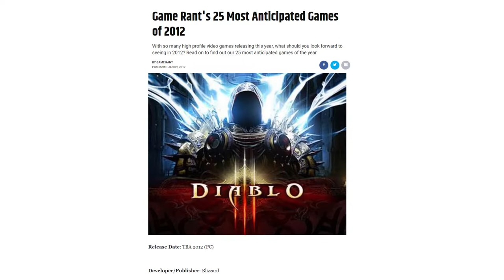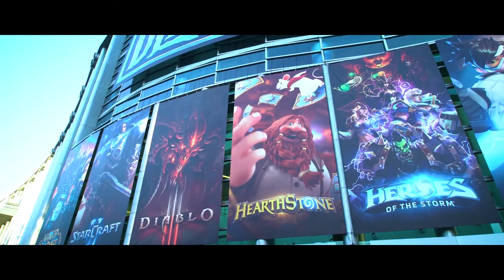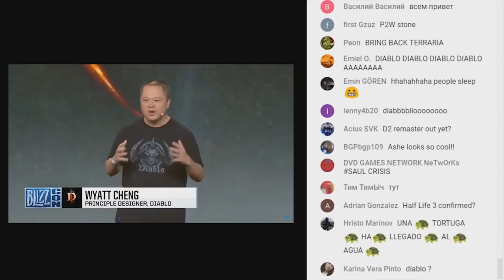Games done Dirty: Diablo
How exactly was Diablo and it's fans done dirty?  Let's find out.

I have always been a huge fan of the series, and will always be a fan but at some point you gotta admit when you are being let down.